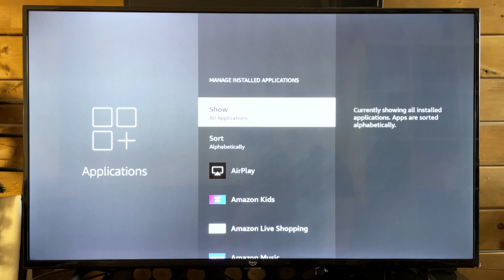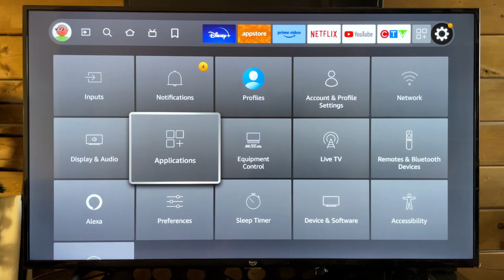Amazon Fire TV: How to Clear Cache on Apps/Games & Save Storage Space!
Do you want to know how to clear the cache on your applications and games on your Amazon Fire TV? In this video, I show you how to clear the cache on your Amazon Fire TV which will increase storage and fix issues in some cases (e.g., apps not loading properly or downloading new apps).